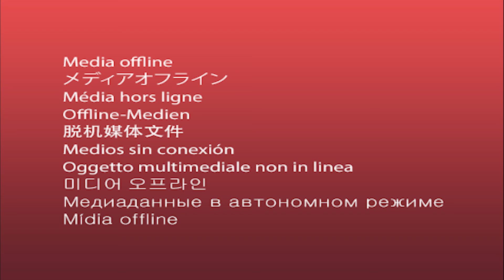Pale Blue Eyes - Velvet Underground live at The Boston Tea Party 1968 (remastered audio)